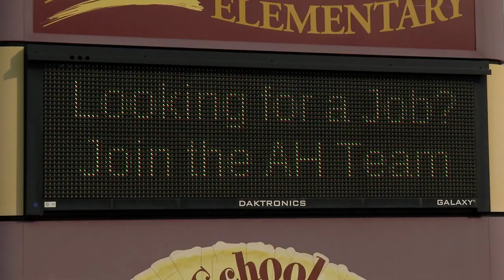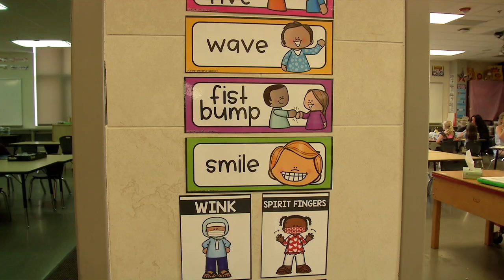Anoka Hennepin Struggling To Find Child Care Providers for Upcoming School Year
Before- and after-school care provider needs more workers.